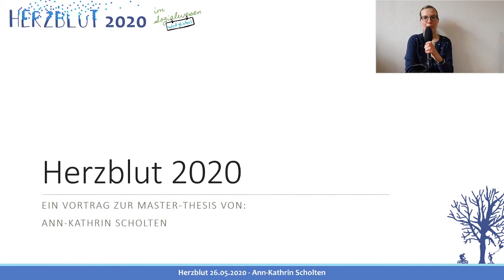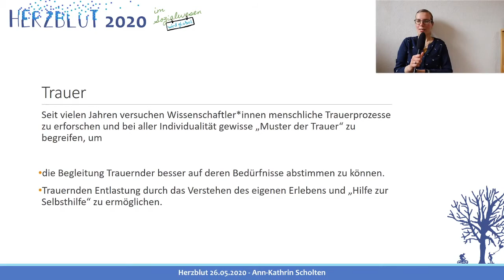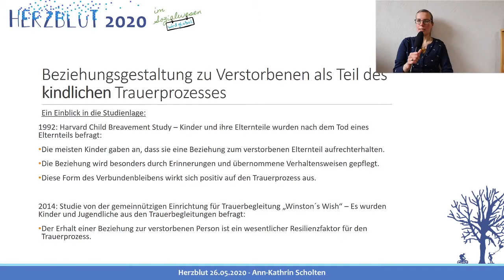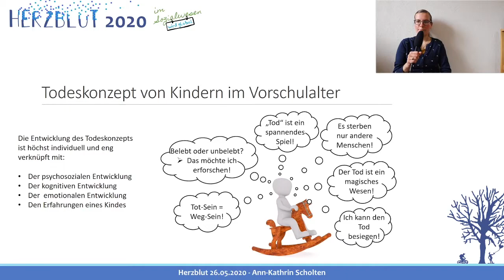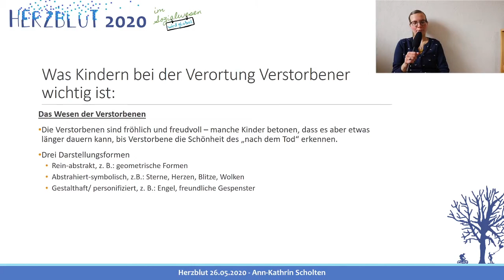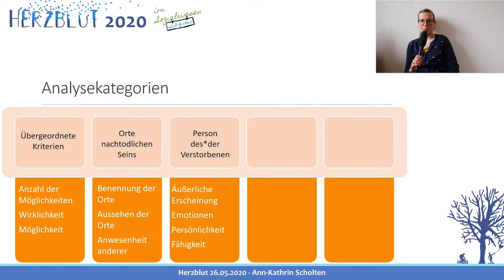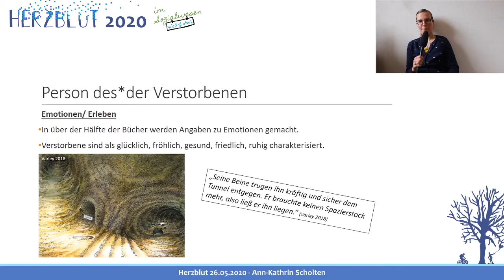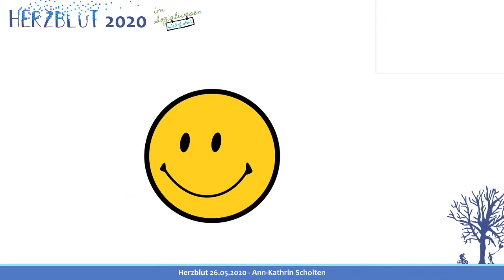Herzblut im Sozialwesen 2020 - 26.05.2020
„Herzblut im Sozialwesen“ bietet Raum zum Austausch über ausgewählte Themen des sozialen Umfeldes der Studierendenschaft, welche von diesen präsentiert werden.
„Herzblut im Sozialwesen – wird global“ will genau den Raum auch in der derzeitigen Zeit, unter Berücksichtigung der Corona-Maßnahmen, bieten.

Das Prinzip der Informationsvermittlung „von Studierenden für Studierende“ erzeugte eine besondere Stimmung auf Augenhöhe.

Vorgestellt werden Bachelorarbeiten oder Masterarbeiten die spannende und aktuelle Themen, innerhalb des Arbeitsfeldes der Sozialen Arbeit und der Heilpädagogik sind. Im Nachgang zu den Präsentationen auf YouTube wird es eine Plattform geben, um in den Diskurs zu kommen.
Den Livestream auf YouTube findet ihr auf dem KatHo Muenster YouTube-Kanal. Die Informationen für die Online Diskussion folgen. Folgt uns dafür gerne auf Instagram: kathoinsight_ms, oder Facebook: Katho Insight.

Der Vorteil in diesem Jahr: Die Auseinandersetzung mit den Vorstellungen, ist dank digitaler Medien zeitlich flexibel. Um sich bei der Diskussion einzubringen, lohnt es sich Live dabei zu sein.

Diese spannenden Themen sind dieses Jahr dabei:

1. Am 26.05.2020: „Und wo ist Mia jetzt“ – Eine Analyse der Lokalisation Verstorbener in aktueller Bilderbuchliteratur zum Themenspektrum „Sterben, Tod und Trauer“ für Vorschulkinder unter besonderer Berücksichtigung der Bedürfnisse trauernder Kinder – Ann-Kathrin Scholten.
2. Am 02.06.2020: „Ein intersektioneler Blick auf Diskriminierungserfahrungen von LGBTIQ* - Geflüchteten! – Anforderungen an eine menschenrechtsorientierte Soziale Arbeit – Zoe Benecke.

Freut euch über spannende Diskussionen und auf neue Onlineerfahrungen.
Wir freuen uns auf euch und einen anregenden Diskurs!

Euer AStA-StuPa der KatHo Münster